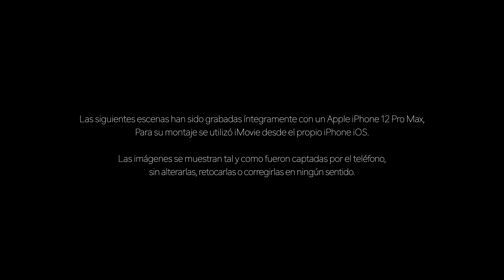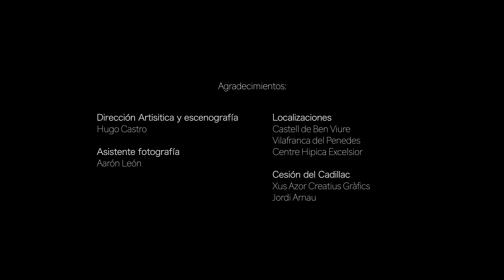Apple iPhone 12 Pro Max Cinematic 4K HDR: Late Fall Stories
La última semana he tenido la oportunidad de grabar con el nuevo iPhone 12 Pro MAX, recreando escenarios cinematográficos y capturando imágenes.

El video esta grabado y editado integramente en iPhone 12 Pro Max en 4K HDR Dolby Vision, utilizando las apps nativas en iOS como iMovie, ninguna de las escenas están corregidas, es tal cual se grabó.
Para poder apreciar todos los detalles necesitas un dispositivo compatible con HDR.

Detalles:
- No se han utilizado lentes como accesorio adicional
- Grabado a 4K 60FPS
- Editado en iMovie de iOS
- Grabación Cenital del coche, soporte de SmallRig con el iPhone en Mavic Pro 2
- En muy pocas escenas se utilizó como soporte de estabilización el SmallRig y el DJI OM 4

Filmed and Directed:
Oliver Vegas